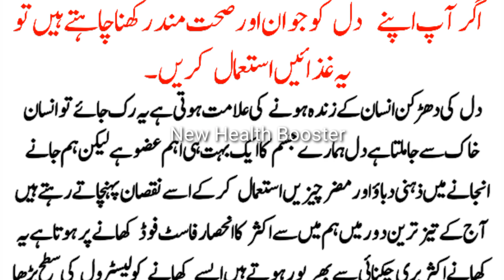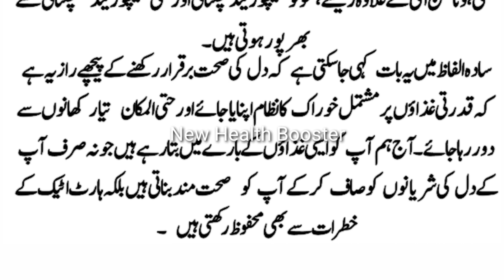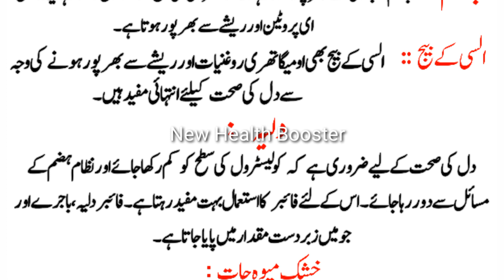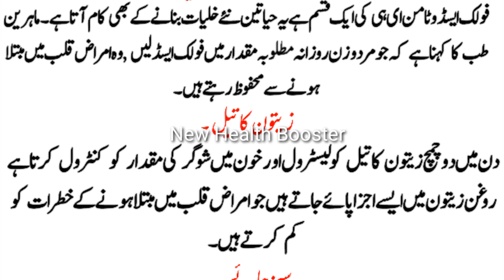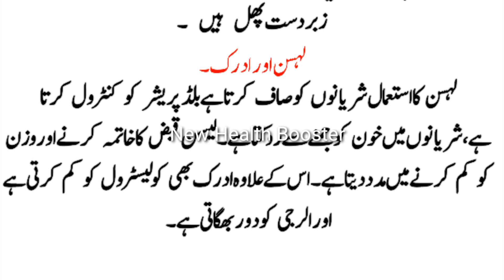How To Boost Heart Health Fast &Naturally |Dil ko mazboot karne ka ilaj in urdu |hindi